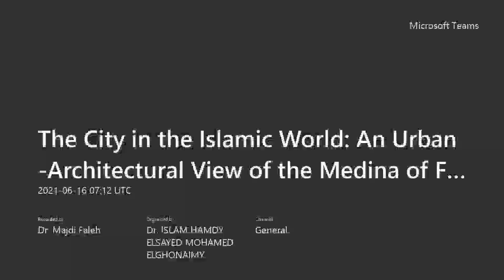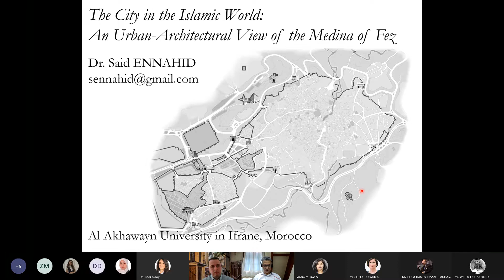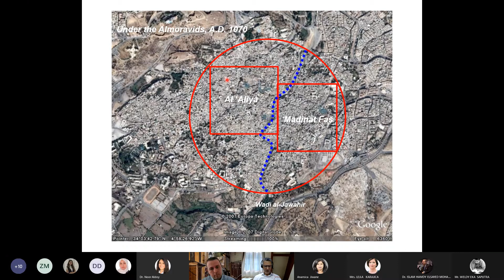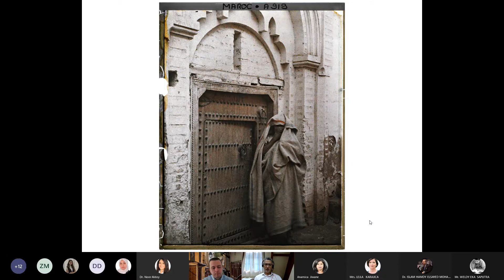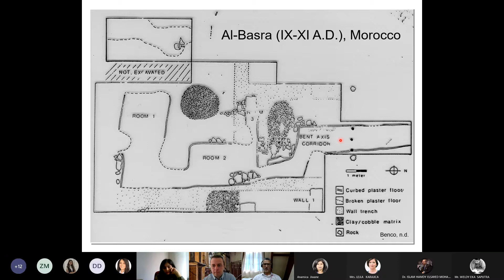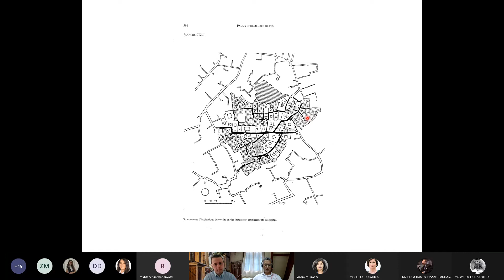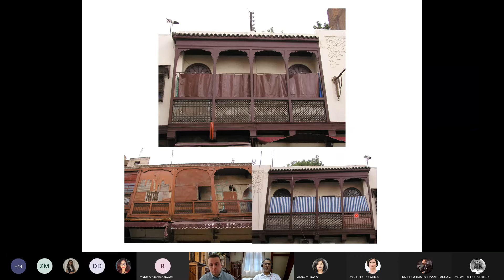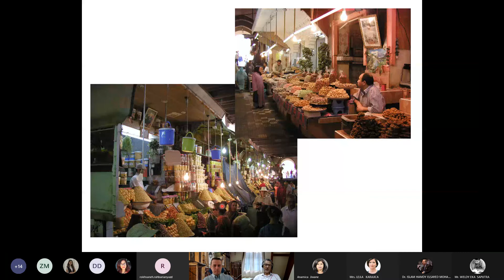The City in the Islamic World: An Urban Architectural View of the Medina of Fez by Dr Said Ennahid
Moderated by Dr Majdi Faleh.
Lecture date 16th June 2021

This lecture discussed urban planning and architectural features of the Islamic city based on the case study of the Medina of Fez, Morocco. In this lecture, Dr Ennahid also discusses the history of Fez el Beli, the diversity of its communities, and structure. Of interest, is the structure of its street networks within a dense urban fabric

BIOGRAPHY

Dr Said ENNAHID (Ph.D., Arizona State University), archaeologist and Professor of Islamic art and architecture at the School of Humanities and Social Sciences, Al-Akhawayn University in Ifrane (Morocco). Ennahid’s research and teaching interests include Islamic archaeology, art, architecture, and urbanism, medieval historiography and historical geography, French colonial-period architecture and urbanism, and cultural heritage of contemporary Islamic societies of North Africa. In 2014, Ennahid won a Fulbright Visiting Scholar Award to conduct a project on cities and urban life in Medieval Morocco at The Gustav E. von Grunebaum Center for Near Eastern Studies (UCLA). The same year, he won The Barakat Trust Senior Visiting Scholarship to continue research on this project at The Khalili Research Centre (Oxford University). Ennahid’s current research areas are 1) Islamic manuscript culture and intellectual history, more specifically, the use of information and communication technologies (ICTs) for the preservation and valorization of cultural heritage in Morocco (archaeological sites and ancient manuscript collections) and 2) French colonial-period architectural history and urbanism with a focus on Casablanca. Ennahid is Expert Member of The International Committee on Historic Towns and Villages (CIVVIH) at The International Council on Monuments and Sites (ICOMOS).